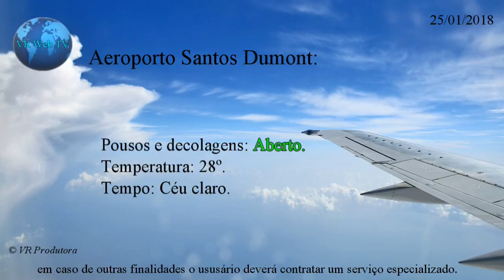Aeroportos 25 01 2018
No Rio de Janeiro